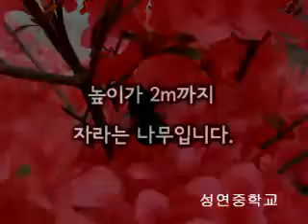영산홍성연중